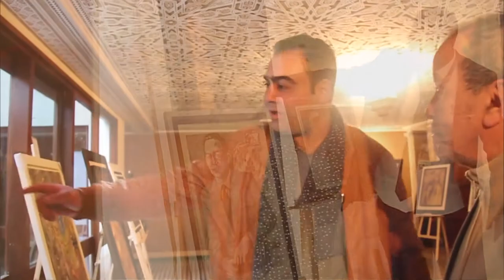Mikou in frame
A Documentary style edit for the Artist Mohammed Mikou,
Edited by Taha El Houmam.

2021©